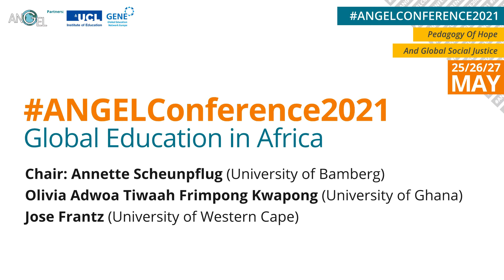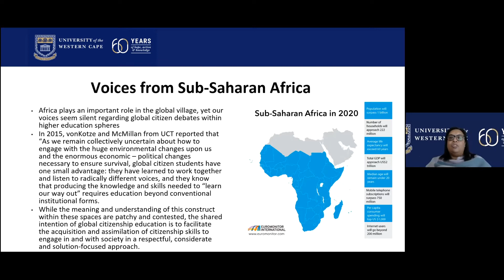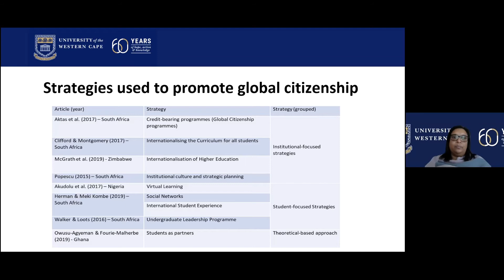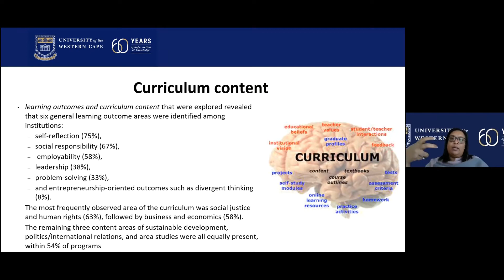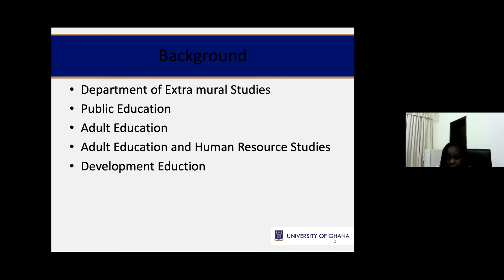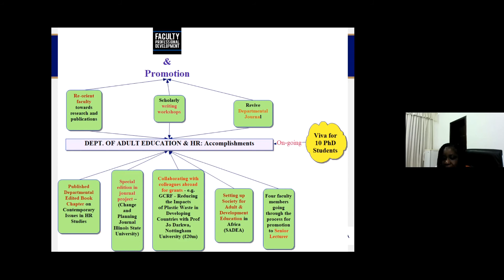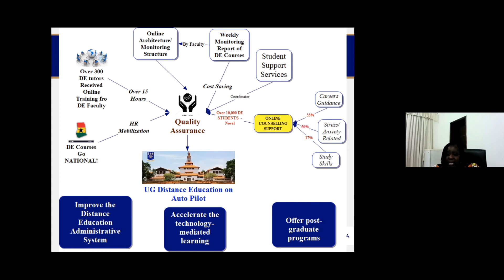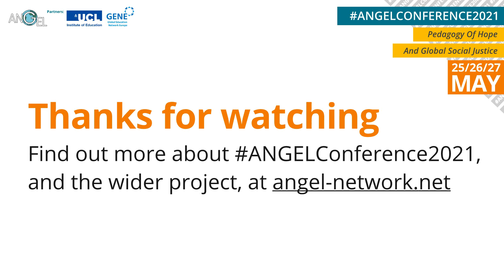ANGELConference2021: Global Education in Africa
There is a growing body of evidence emerging about the ways in which the themes in and around global education are being reflected within Africa. This session looks particularly at two examples from Ghana and South Africa.

• Chair: Annette Scheunpflug (University of Bamberg)
• Olivia Adwoa Tiwaah Frimpong Kwapong (University of Ghana)
• Jose Frantz (University of Western Cape)